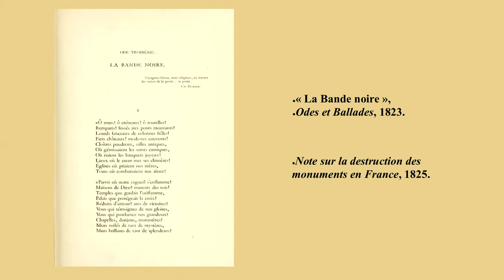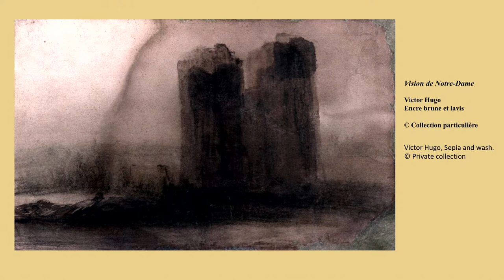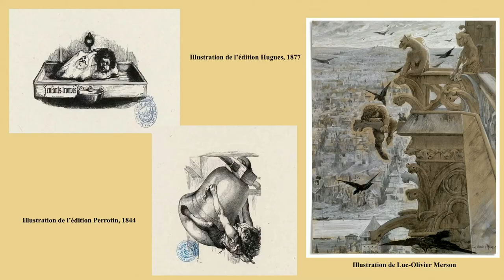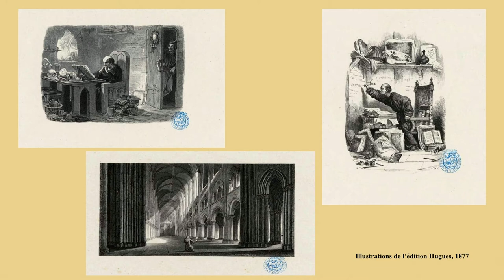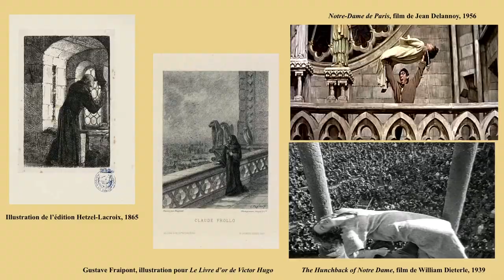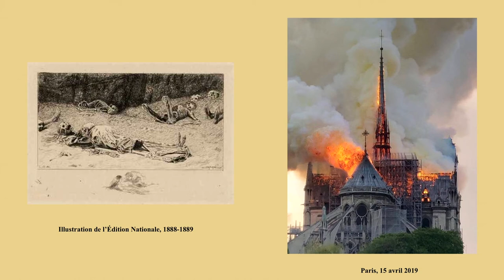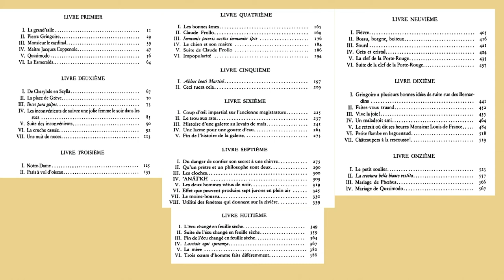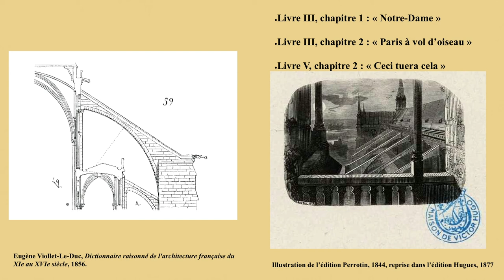Chantal Brière: “How do you write a novel about a cathedral?”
Hugo had talked about architecture before, his odes and his speeches had praised or defended certain buildings — but to make them the subject of a novel was unprecedented. After the French Revolution, the changing political climate in Paris threatened to destroy much of its cultural heritage by demolishing Gothic buildings, like Notre Dame, that were falling into ruin. Desperate to save the cathedral, Hugo set it in the heart of a novel. To convince the populace that the cathedral was worthy of saving, he had to give the Cathedral life, describe it, and make it immortal by building an atypical literary monument. This talk is given in French with accompanying verbal translation. The Victor Hugo in Guernsey Society Victor Hugo Weekend, Guernsey, July 2022.